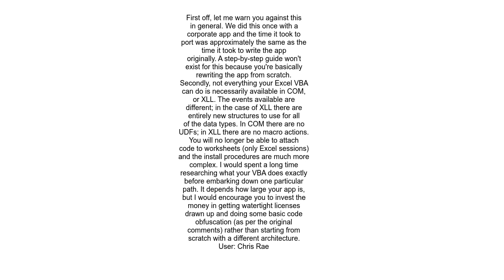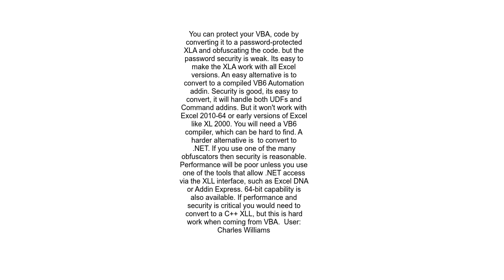How to save VBA code to DLL library